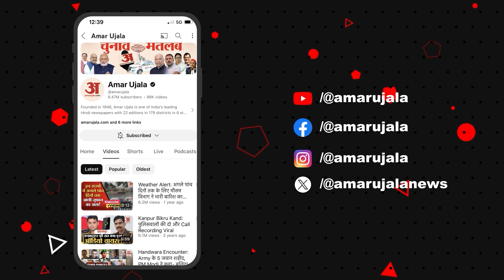Morena Tonga pond burst: बड़े तालाब की फूट गई दीवार, आधा दर्जन से ज्यादा गांव प्रभावित | MP News